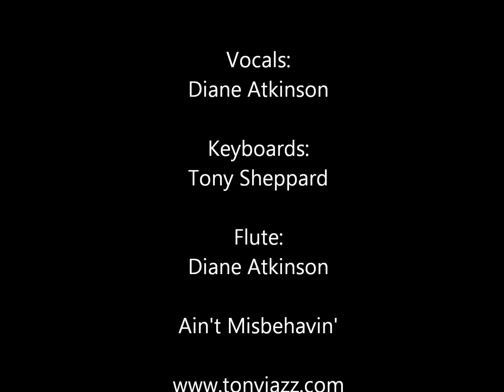Call Me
Sung by Diane Atkinson, this Tony Hatch number has been arranged by Tony Sheppard who plays keyboards (and organised all the recording) - the flute solo is by Diane.